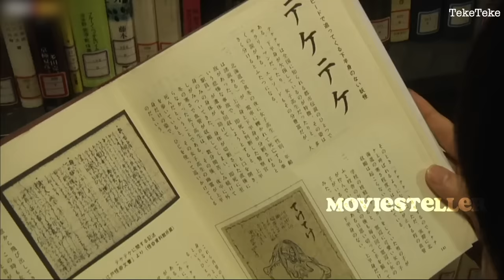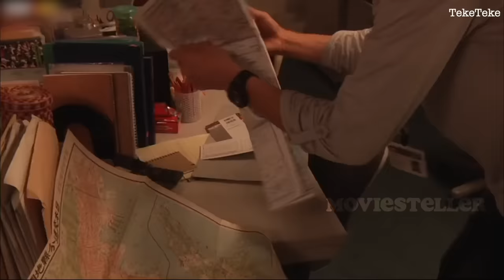നിങ്ങൾഅവളുടെകണ്ണിലേക്കുനോക്കിയാൽനിങ്ങളുടെബോഡി രണ്ടായി മുറിഞ്ഞുപോകും |Teketeke | @moviesteller3924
Teke Teke
നിങ്ങൾ അവളുടെ കണ്ണിലേക്കു നോക്കിയാൽ നിങ്ങളുടെ ബോഡി രണ്ടായി മുറിഞ്ഞുപോകും |